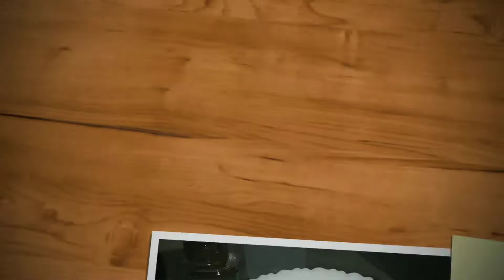DALGONA COFFEE | Trying Dalgona Coffee for the first time | Tik Tok Coffee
With the current craze of Dalgona Coffee around the world when everyone is reduced to their homes, I also decided to hop the bandwagon and tried this coffee myself.

Dalgona or Phenti hui Coffee has been there for ages, the only difference is that instead of pouring the milk over the coffee, here you pour the frothy coffee on top of the milk.

The key to the great tasting dalgona coffee is its consistency and not the colour as the colour may vary depending upon the coffee brand you use. I like the taste of BRU coffee which is easily available in all UAE supermarkets but you can use any brand you prefer.